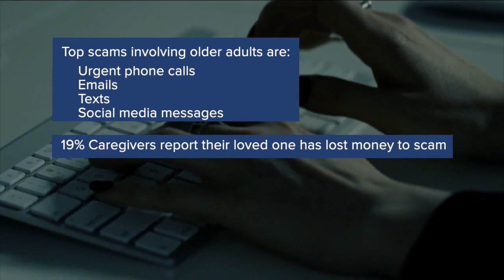'It’s so frightening and debilitating': Brook Park mother recounts fake kidnapping phone call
Officers with Brook Park Police continue to investigate a fake kidnapping call, where a family received a phone call from an unknown number, claiming to have kidnapped their daughter and demanding money.